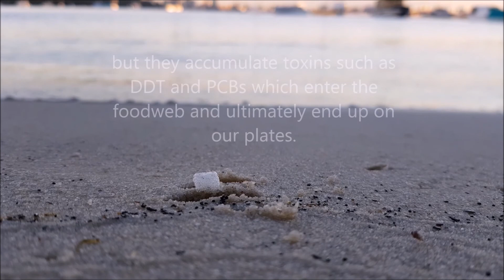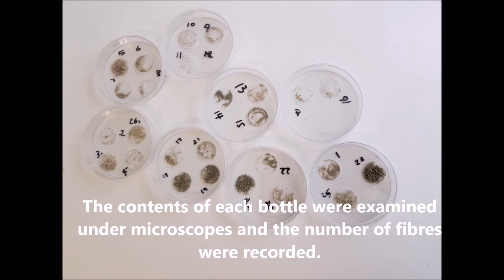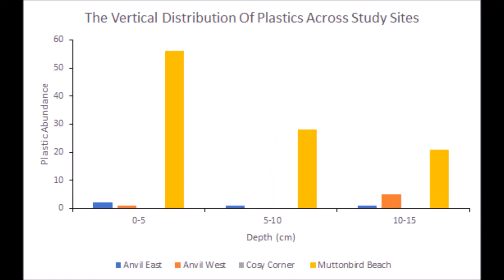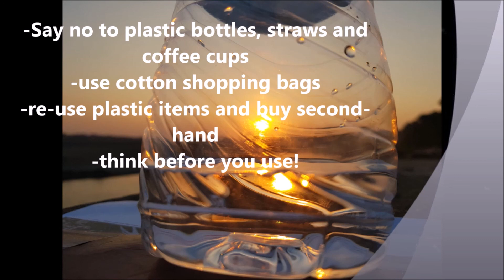Marine plastics 2018